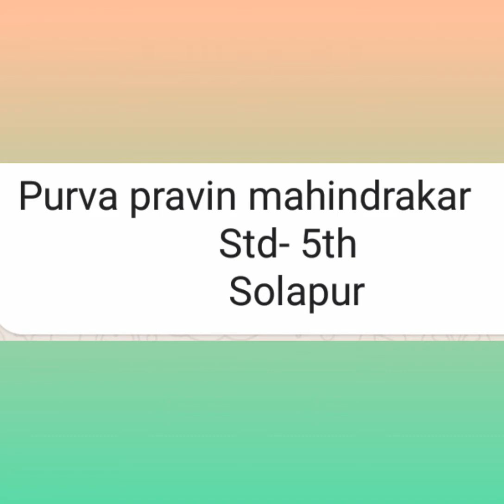15 ऑगस्ट ऑनलाईन उपक्रम पूर्वा सोलापूर